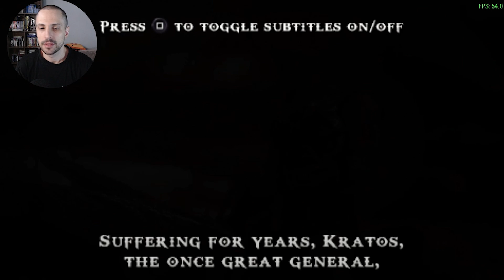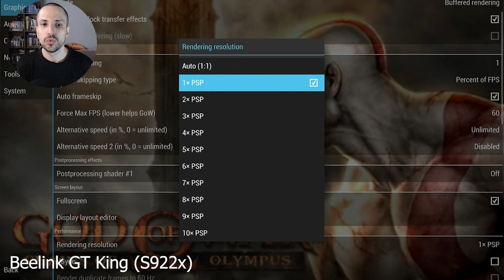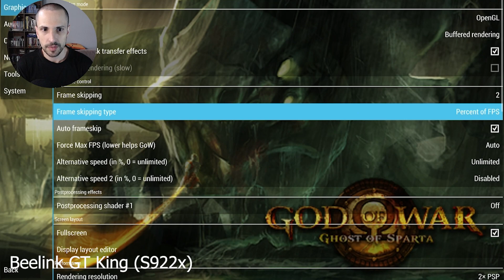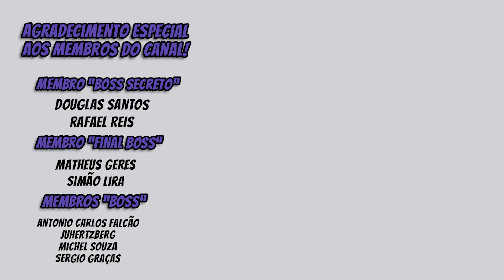GOD OF WAR de PSP na TV Box! Testes no EmuELEC na Beelink GT King (S922x) e T95 Max+ (S905x3)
TESTE NAS LIMITAÇÕES DO EMUELEC, NÃO COMPARE COM PC POR FAVOR!! Atendendo a pedidos, testei os dois God of War de PSP com o PPSSPP no EmuELEC 4.3 nas TV Box Amlogic S905x3 (T95 Max+) e S922x (Beelink GT King). O resultado você confere no vídeo! [MAIS DETALHES NA DESCRIÇÃO]

Os testes foram feitos nas TV Box Beelink GT King (Amlogic S922x) e T95 Max+ (Amlogic S905x3) no Emuelec 4.3 usando um microSD Samsung EVO e direto no PPSSPP, não foi pelo Retroarch. Fiz DIVERSAS mudanças nas configurações durante o vídeo para ver o resultado, mas foquei apenas no Frame Skip e resolução.

Os jogos testados foram o God of War Chains of Olympus e God of War Ghost of Sparta, dois jogos complicadíssimos de rodar com qualidade, especialmente em TV Box com poder de processamento limitado.

Seja um membro Cirne Stuff e me ajude a continuar criando!

Onde  comprar a TV Box T95 Max+ (S905x3):
 Onde comprar a TV Box BEELINK GT KING (S922x):
💀 Link onde comprei
💀 Link alternativo mesma loja
💀 Modelo GT King Pro
Outras opções de TV Box Amlogic (todas com review no canal):
✔ HK1 Box na loja oficial da Vontar no Aliexpress
✔ H96 Max (R$230 em 10/02)
✔ A95x F3 no Aliexpress
💾 Cartão microSD Sandisk Extreme
💾 MicroSD Sandisk Ultra original
💾 MicroSD Samsung EVO Plus original
💾 SSD Goldenfir
Controle que usei no vídeo:
🎮 Gamesir T4 Pro

Controles que uso no EmuELEC (reviews em breve no canal):
🎮 EasySMX Wireless 9101
🎮 Controle genérico Bluetooth barato
🎮 Dual Shock 4 Bluetooth genérico (PS4)
🎮 8BitDo SN30 Pro+ (e outros modelos):